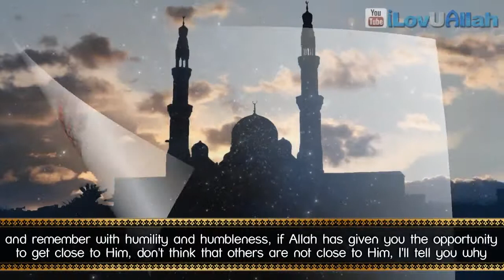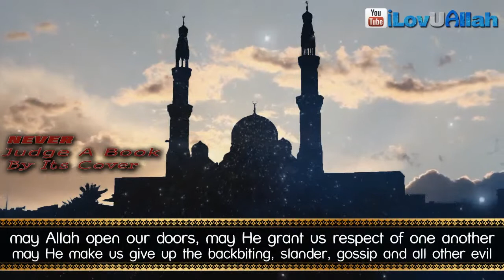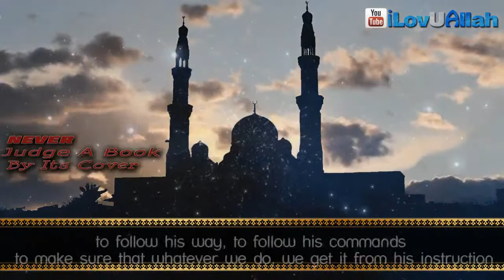Never Judge A Book By Its Cover - Thought Provoking By Mufti Ismail Menk - Talash Peace